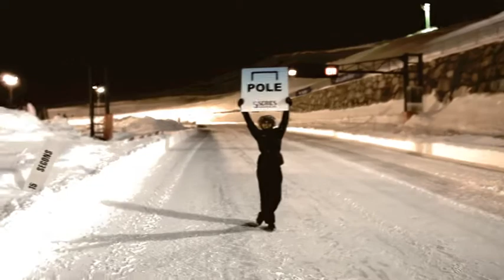G-Series BPA Circuit Trophèe Andros Andorra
G-Series Andorra en el circuito del Trophèe Andros de Andorra en el Pas De La Casa.

Photographe:
Arnau.Photography: